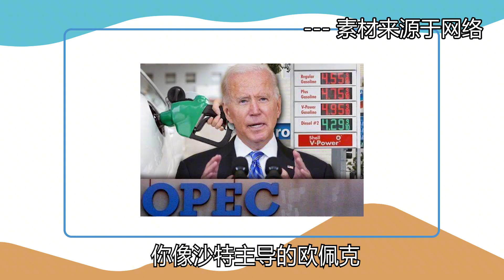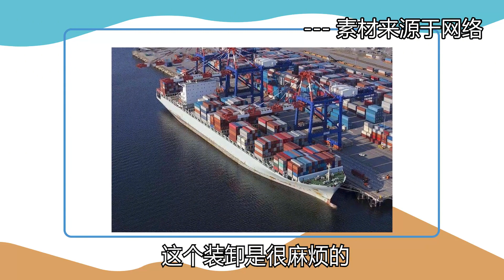【张捷环球】卢布结算天然气让欧洲如芒在背